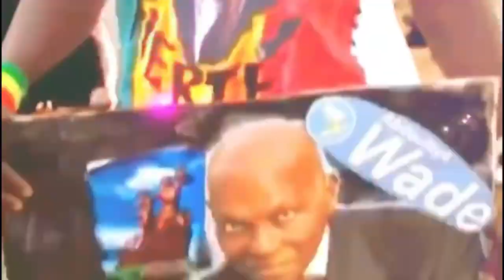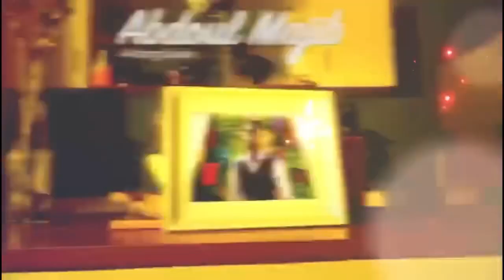Du jamais vu Sidy Diop et sa danseuse Ndeye Ndiaye Banaya €xpl0se le terrain accapes